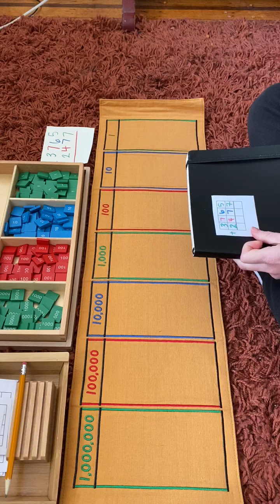C'E Montessori Homeschool Online Learning : Math : Dynamic addition with the stamp game.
Join The Montessori Homeschool Experience! How do you create the classroom environment in your living room or bedroom and provide the tools, timing and space for your child to slow down and truly learn these lessons at home? Contact us for guidance on how to create a schedule, an environment, and what materials you will need to replicate the cadence of the Montessori classroom in your home and online : C'E Montessori in Williamsburg or email us

Find pdfs for our materials in our Google Classroom. Code : jhx4euq